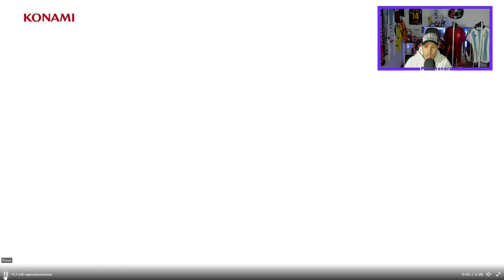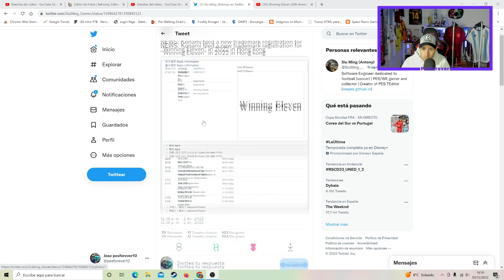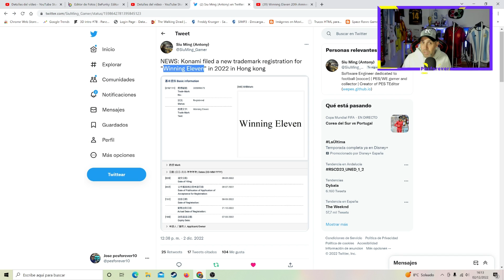NO PUEDE SER 😱 ¿ VUELVE WINNING ELEVEN 2024 ? ESTO SERIA UN ESCANDALO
ESPECIAL NAVIDAD

1. Pedido superior a 49 euros, llévate 1 camiseta gratis
2. Pedido superior a 89€, 2 maillots gratis, envío gratis
3. Pedido superior a 149€, llévate 3 camisetas gratis, envío gratis
4. Pedidos superiores a 199€, llévate 5 camisetas gratis, envío gratis

1. Jersey gratis: debe dejar un mensaje en la interfaz de pago

2. Descripción del evento: camisetas gratis - no compatible: personalización, PATCH, camisetas retro, NBA, F1

3. Para no afectar la entrega del pedido:
Comenta sobre camisetas gratis. Si está agotado, reemplazaremos aleatoriamente otras camisetas

Finaliza la campaña: 25 de diciembre de 2022